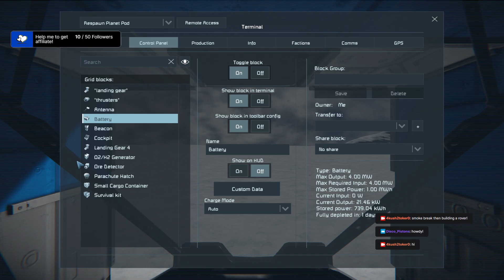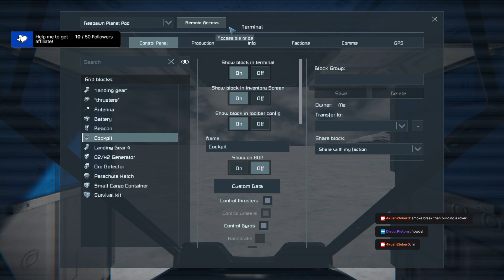Space engineers new save part 1 only have played a little bit before and terrible at designs lol Com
I love streaming and I love making people laugh and smile!!